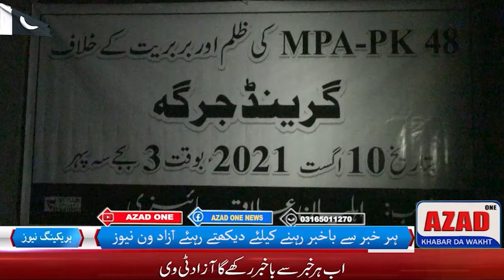Some people of pk48 became a barrier to the construction and development of their own area